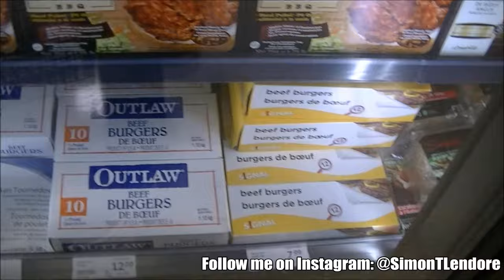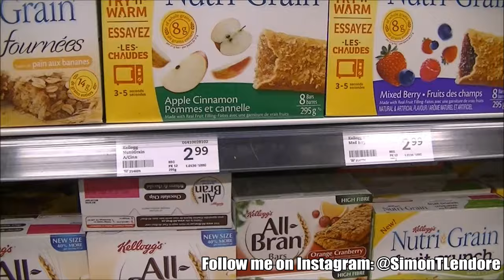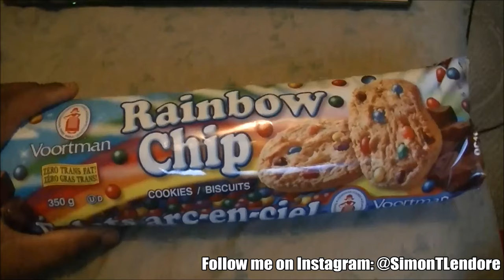The SOS Life: Shopping with SOS | Bad News?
The first time I'mma take y'all shopping with me. As for the job interview... let me explain.

CLICK THESE LINKS BABY!